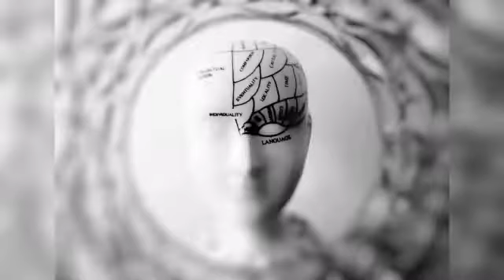مشخص شدن زمان مرگ توسط حس بویایی!!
لطفا ویدیو رو ببینید و لایک و سابسکرایب کنید